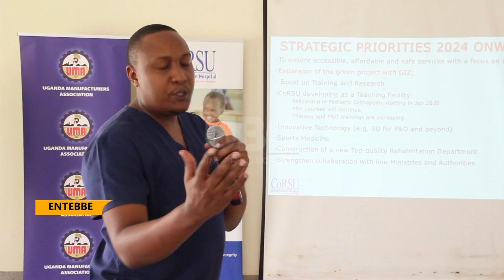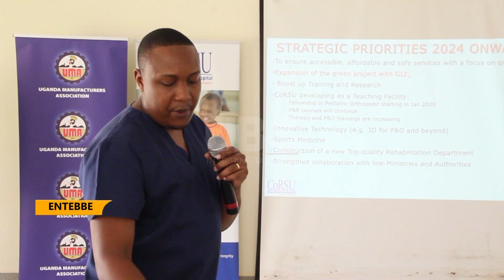Transformation in production - Brand-new comedy series Hotel Mara launched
Various stakeholders have lauded the dependable, cost-effective, and high-quality solar energy for sustainable production and consumption. This appreciation was expressed during a tour organized by the Uganda Manufacturers Association (UMA) and GIZ as part of a Project Development Program in Entebbe, Wakiso district.